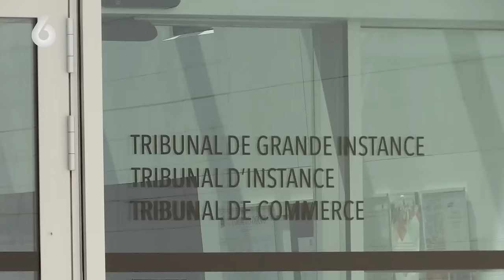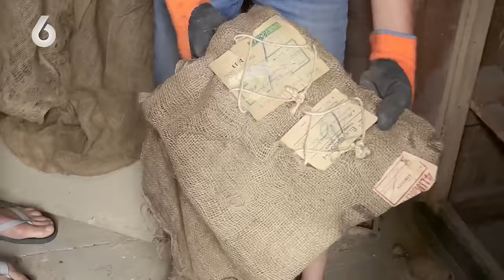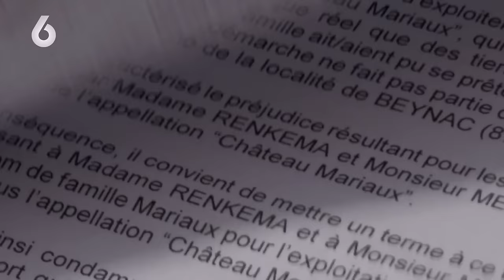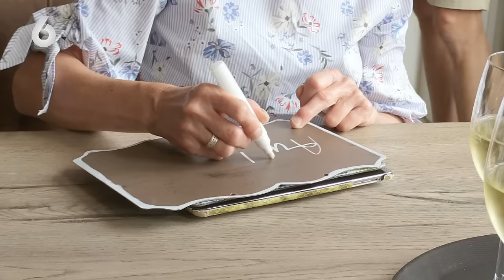Martien SCHREEUWT het uit in de KANO! 🤣🤣🤣 | CLASSICS: Chateau Meiland